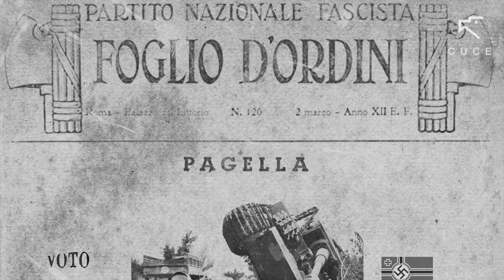War Thunder - Partita 42 - E' tutta colpa dei Francesi! Così a caso!